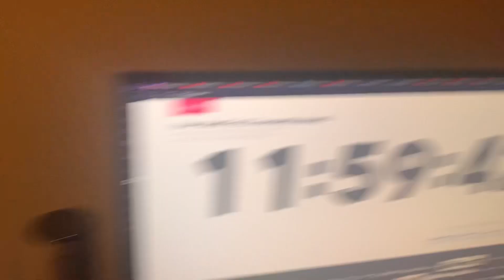I synced up The Silver Cord so that the beat drop on Gilgamesh would align with it hitting midnight